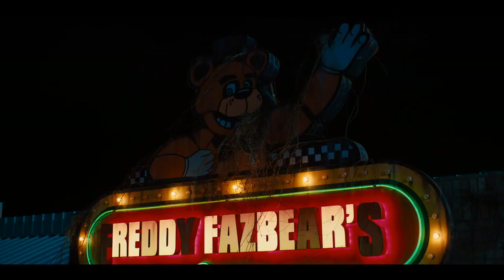PPP#14: Let's talk about the FNAF movie and Genshin!